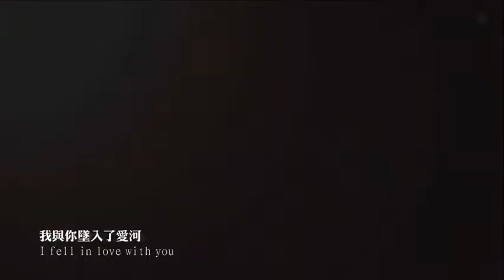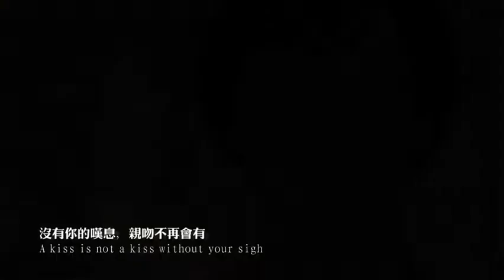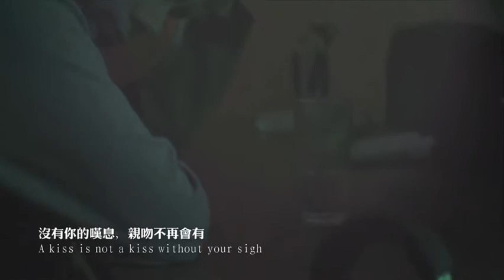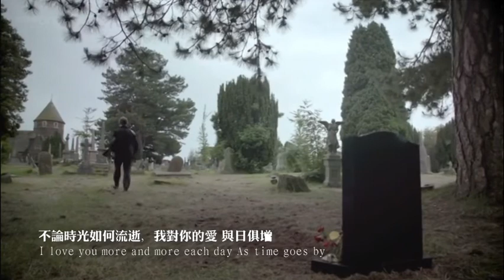Casablanca(John/Sherlock) BBC SHERLOCK By Wetson